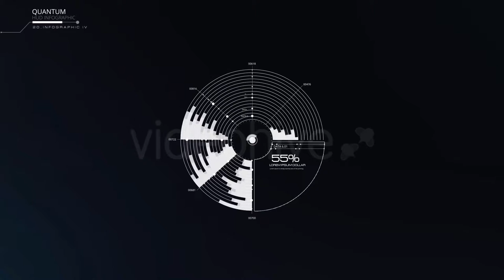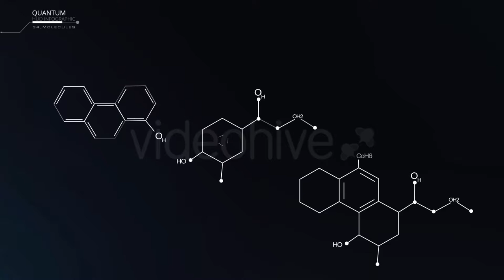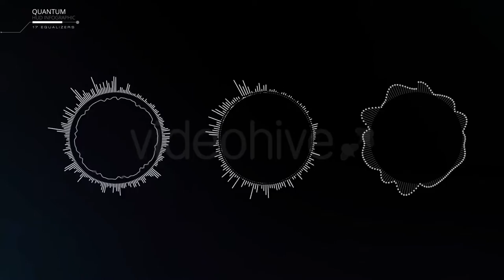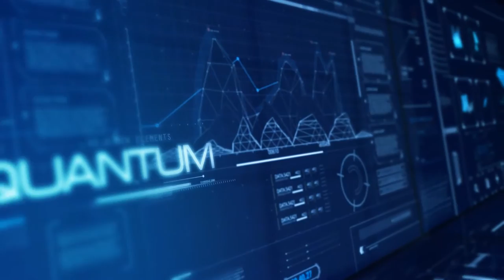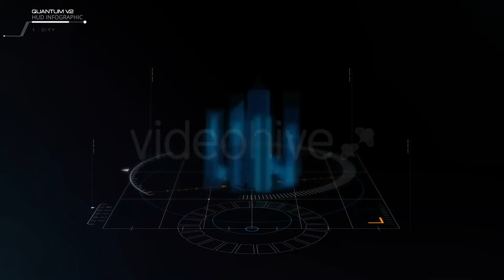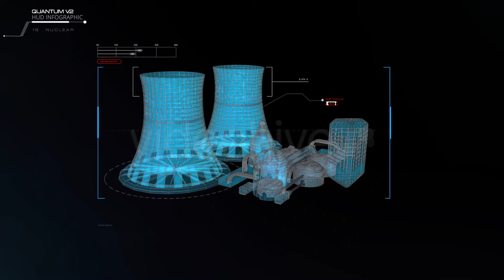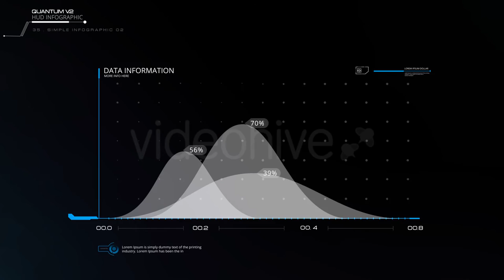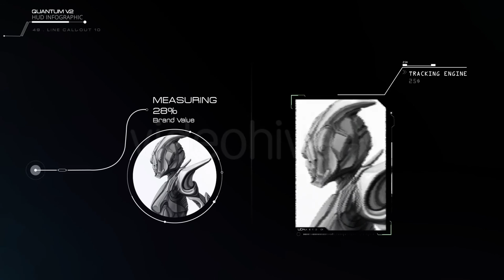After Effects Template : Quantum HUD Infographic